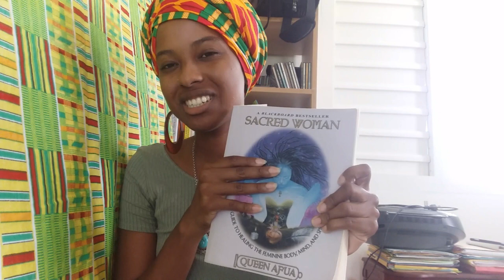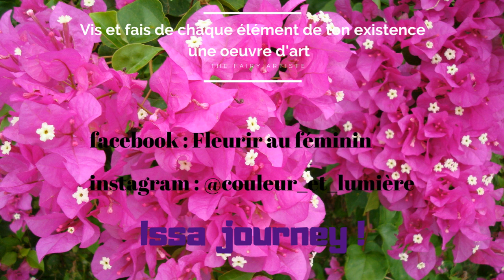Let's talk la reconnexion au féminin sacré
Qu'est-ce que le féminin sacrée et comme s'y reconnecter dans notre chemin vers notre authenticité ?

je vous partage ma vision des choses et mon expérience personnelle :)

I am the Fairy Artiste